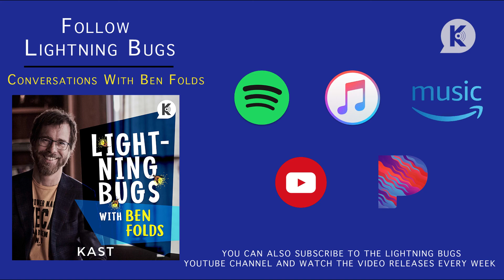Ryan O’Connell - Using Personal Stories to Create Something Larger than Yourself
Today we spoke with Ryan O’Connell, the amazing writer, actor, showrunner, director, comedian, and activist. We spoke about formulating a writing process, how the content we create changes with age, wearing your influences on your sleeves to create something for yourself, owning your troll, and much more. We also spoke about Ryan’s Netflix show “Special” and about creating content that is for a community but also comes from a very personal place.